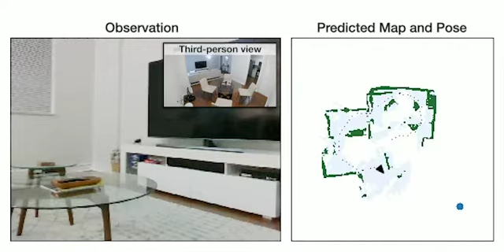Active Neural SLAM: Exploration in Real World (Living Area)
This video shows an AI agent to explore indoor 3D scenes. The agent observations are shown on the left and the map and pose predicted by the Active Neural SLAM model is shown on the right.